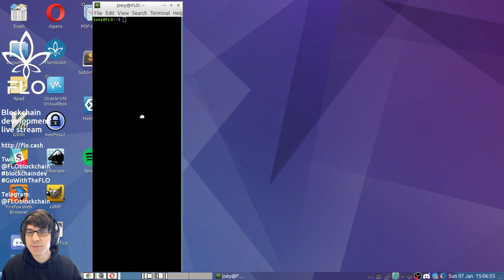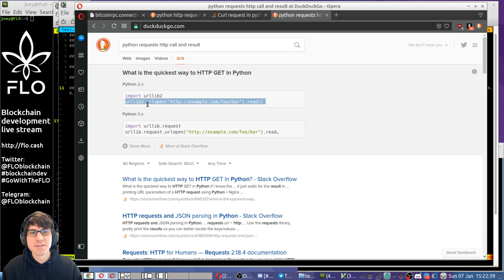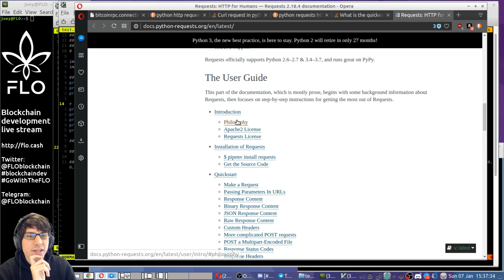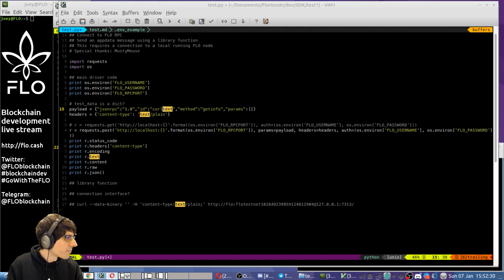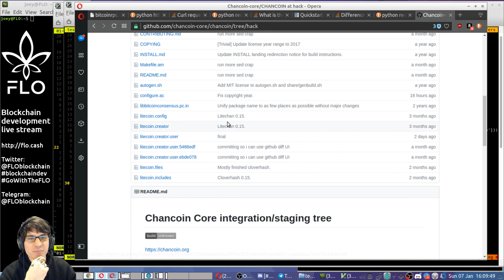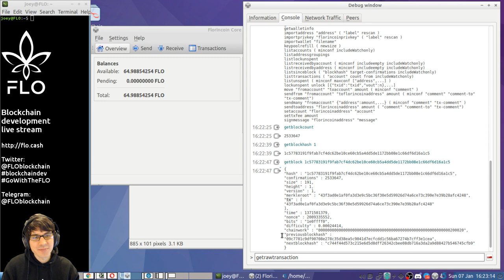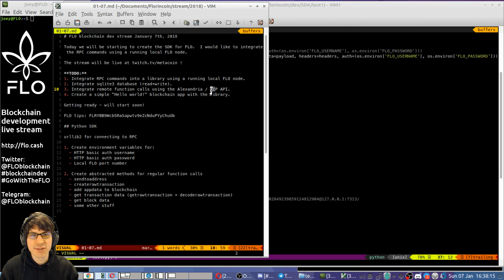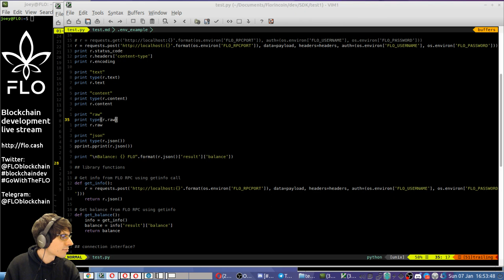[BLOCKCHAIN] [FLO] programming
Creating a SDK for the FLO blockchain for decentralized application building purposes.